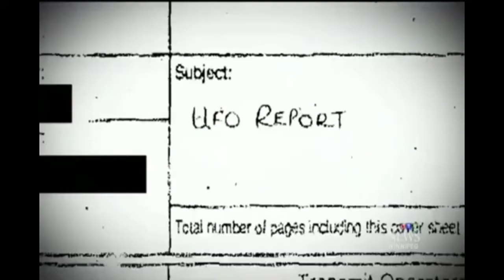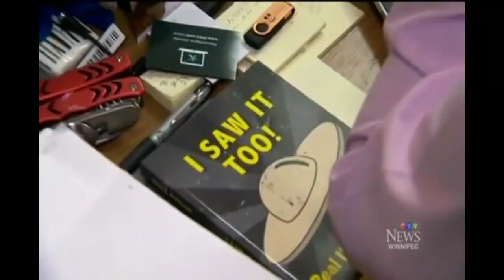UFO Sightings increase in Canada during the Pandemic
There’s been a significant increase in UFO sightings across Canada during the pandemic, according to Chris Rutkowski, a ufology researcher.
Canada keeps track of all the UFOs reported throughout the years.
In 2019, there were 849 cases, a 10 per cent decrease from the year before, but it seems things - and Canadians - have been looking up this past year. With thousands of UFO'S in the Manitoba sky alone!